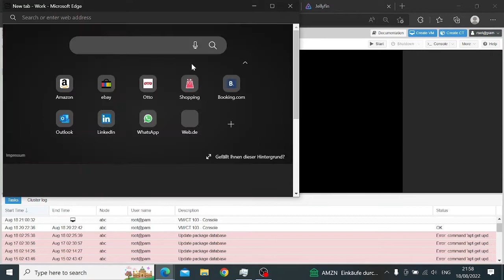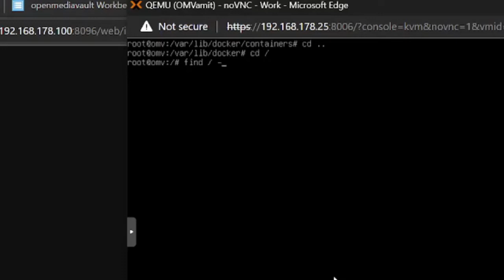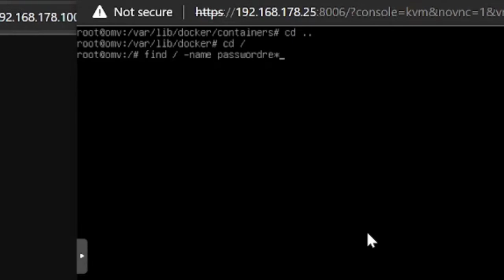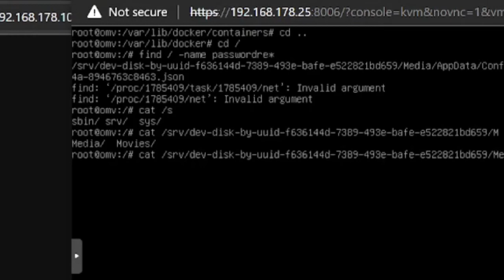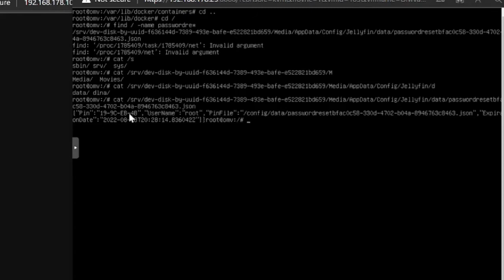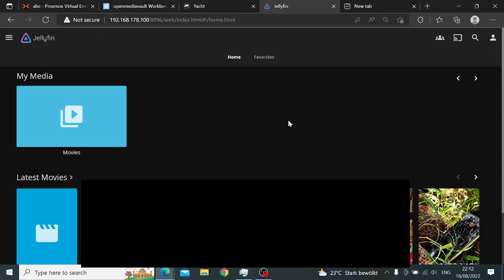Jellyfin password change in docker or NAS Device (Openmediavault)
Jellyfin password change in docker or NAS Device . I am using Openmediavualt but the procedure will be same for others . There are many ways of doing it. This method will be helpful if you are not aware about how docker works.

Command
find / -name passwordre*